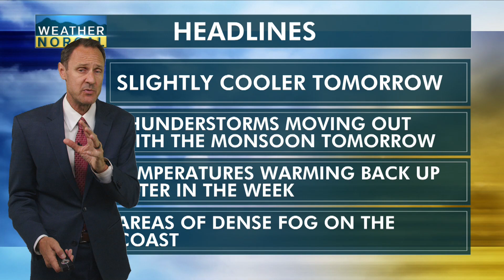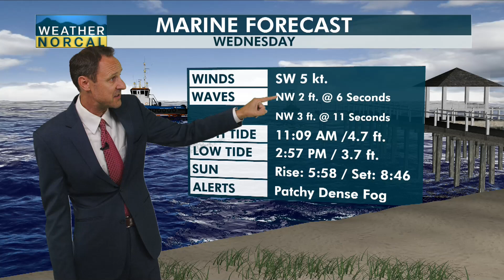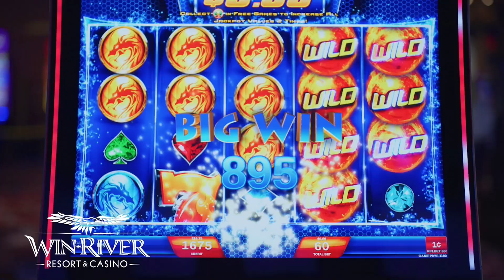NorCal Evening Update 7-16